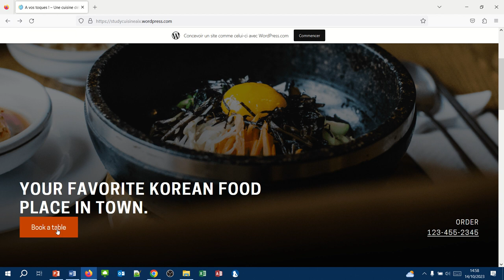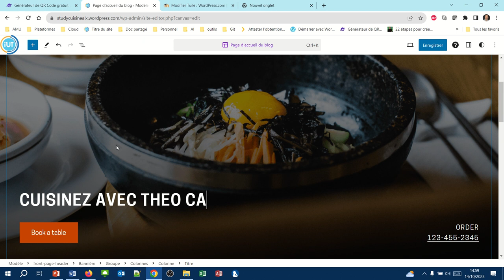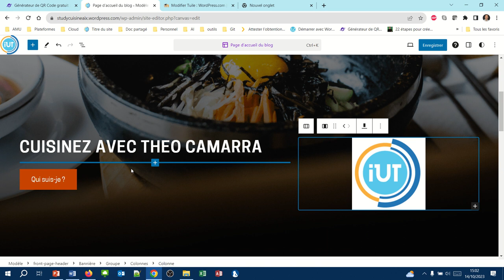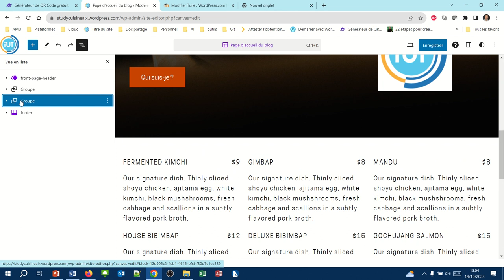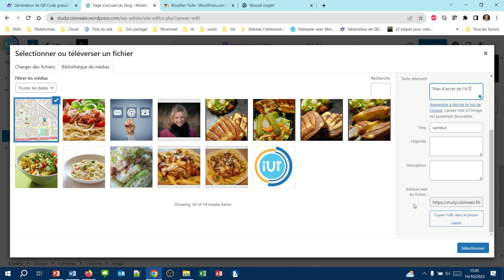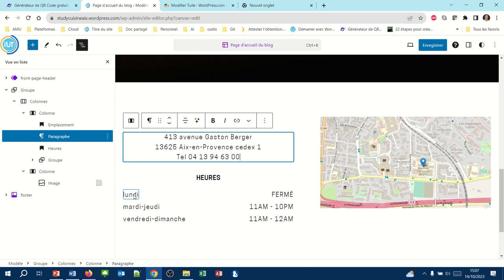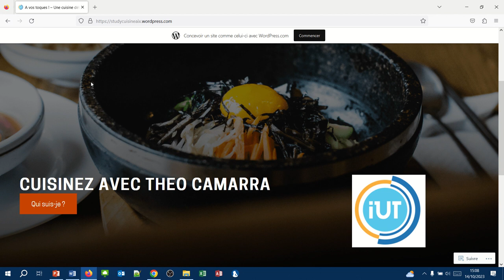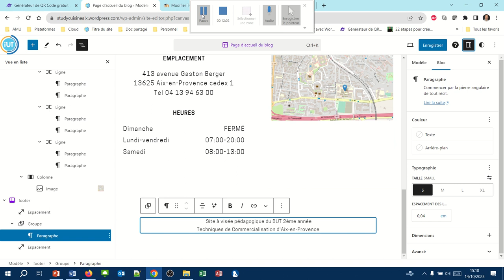Personnalisation de la nouvelle page d'accueil de notre site WordPress (WPcom040)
Personnalisation de la nouvelle page d'accueil de notre site web.